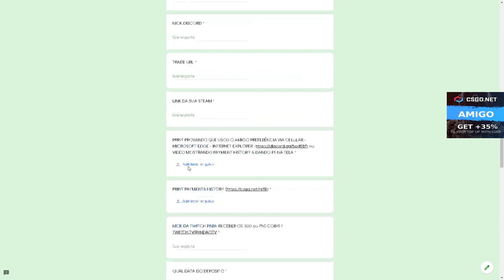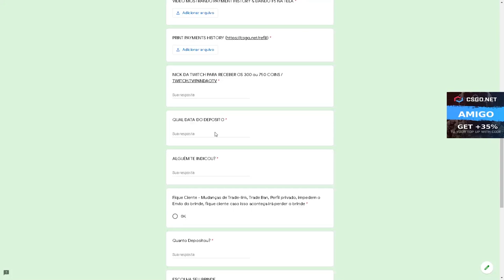R$ 2000,00 na CAIXA do LULA MOLUSCO no CSGO Net